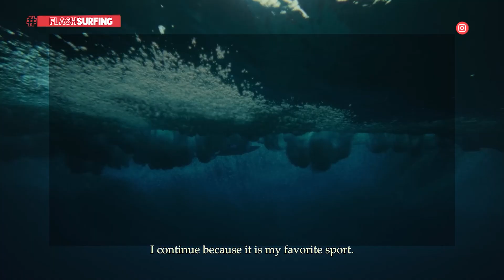Flash Surfing de Surf Channel | Programa 17 | Temporada 5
¡La 5ª temporada de flashsurfing ya está aquí! 🏄‍♂️

🌊 Surf Channel te trae Flash Surfing, un programa que recoge las noticias e imágenes más destacadas del mundo del surf en formato semanal. Si quieres enterarte de las últimas novedades de surf, Flash Surfing es tu programa. Entérate antes que nadie de los campeonatos, récords y mucho más.

👋 Nos despedimos con estas noticias, pero… atentos para la próxima semana con más del impresionante mundo del surf. ¡Hasta pronto 🤙!